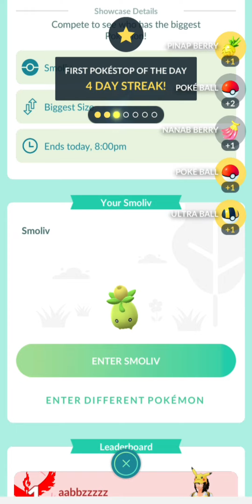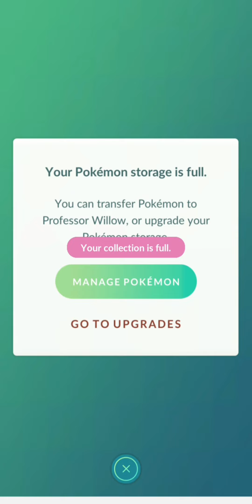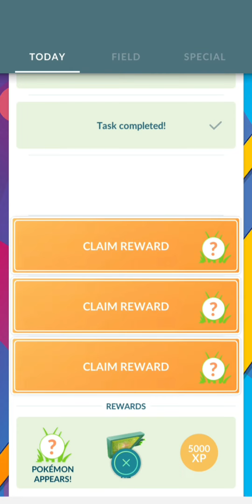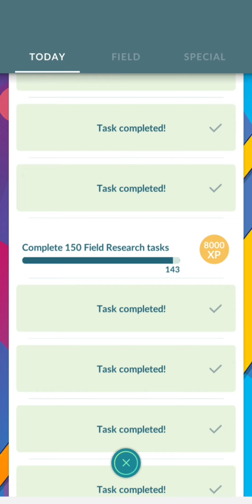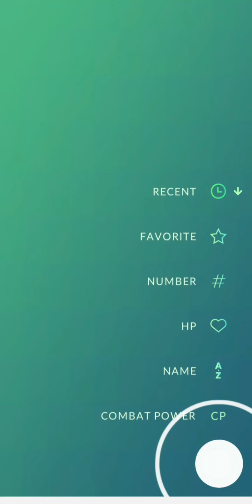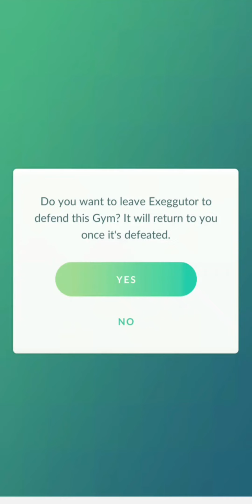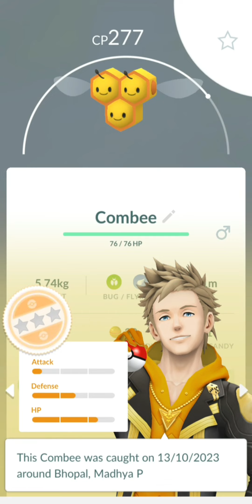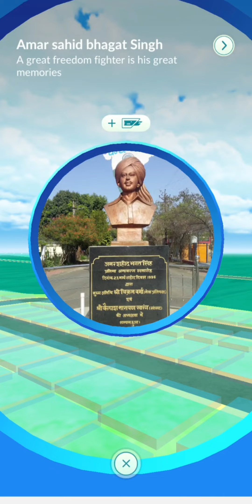New Event in Pokemon Go I played by The Game World